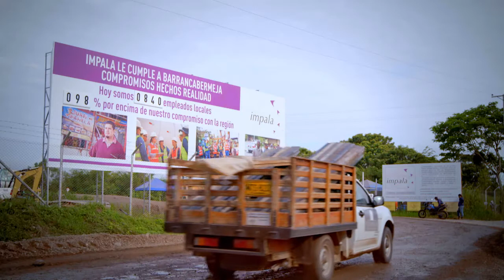Compromiso de Impala Terminals con las comunidades en Colombia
Hacer negocios implica asumir responsabilidades corporativas. Conozca cómo Impala Terminals se relaciona con las comunidades en Colombia.